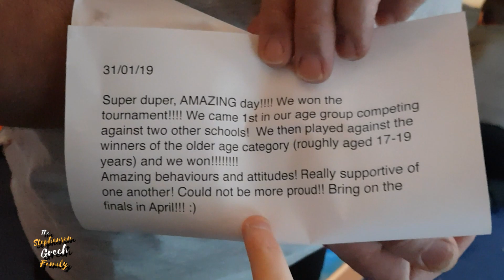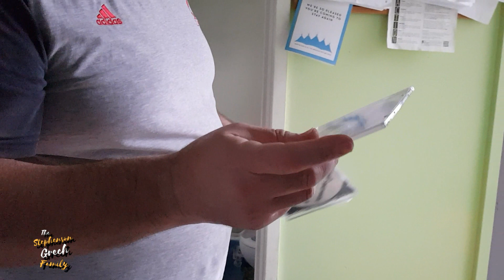Lets Clean.. | DAILY VLOG - 31/01/2019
Welcome to the SGFAM! We are the Stephenson Grech Family from the UK. We are Steven (Dad), Cheryl (Mum), Ben ( aged 13 ) and Sammy ( aged 10 ).

VLOG558 - 31/01/2019,
Time to give the downstairs bathroom a clean. Come watch as we clean up.